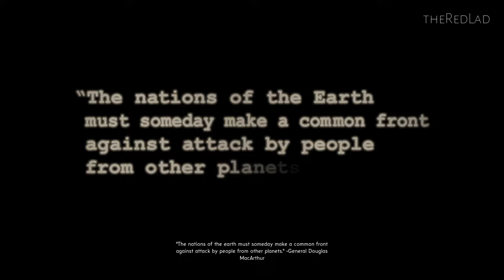The Bureau-XCOM Declassified : Invasion! [Mission 1] {Walkthrough/Gameplay}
Mission 1 : Invasion!
[No Commentary]

IGN Review :
I played through The Bureau: XCOM Declassified's entire floundering tactical shooter campaign wondering how it planned to pull off a plausible prequel backstory to the freshly rebooted XCOM universe. When I got to the end, it didn't even seem to try, content to let us wonder why this 1960s version of XCOM didn't bother to tell 2010s XCOM (of XCOM: Enemy Unknown) that hostile aliens exist and that there's a closet full of working plasma guns somewhere. Not making sense doesn't seem to bother The Bureau, either in story or in its flawed attempt to use permanent death mechanics and strangely shoddy construction. But it sure bothered me.

If the alien-invasion plot could keep its act together for the course of its roughly 15-hour campaign and work as a stand-alone alternate universe, I'd be totally willing to ignore that admittedly nitpicky continuity issue. Alas, despite one really good idea that cleverly toys with the way we experience games through characters, it completely falls apart. The way main character Agent William Carter reacts to a major revelation is pretty much the exact opposite of what a sane person would probably do in that situation. It's to the point where I have to wonder if a bug might’ve caused the wrong dialogue option to be selected. This isn’t the only inexplicable moment in this baffling story, but it's the most spectacularly weird.
What does work, at a basic level at least, is The Bureau’s tactical combat. Like Mass Effect and Brothers in Arms, each mission against the alien invaders is a linear series of encounters where you and the enemy take cover and open fire, then try to maneuver to flank the other team or drive them from cover using grenades and special abilities. Most of those come from the two lightly customizable XCOM agents that accompany Carter on every mission, and each of the four agent classes has a set that unlocks as they level up in combat. They’re mostly useful: abilities like the Sniper’s critical shot and holographic distraction and the Engineer’s deployable turret and land mines can combine into some satisfyingly lethal crossfires and traps.

Squaddies are ordered around using a well-done UI, which allows you to easily set waypoints for your squaddies in the super-slowmo Combat Focus mode (somewhat reminiscent of Fallout 3’s VATS), which you can enable at any time. Its biggest aggravation is in how it sometimes refuses to let you throw a weapon without a walkable path to the landing point, but otherwise it’s a very capable tool.

In the other corner is a new alien race called the Zujari, a bland race that fights exactly like humans with advanced technology. Their minions – classic XCOM aliens like impish, mouthless sectoids, lumbering mutons, swift silacoid blobs, and flying drones – all have much more character. With several varieties of Zujari, though, the enemy diversity is respectable, and manages to keep fights from going stale too quickly.

Here's where it all falls apart: The concept of squaddie permadeath (borrowed from X-COM: UFO Defense and Enemy Unknown), simply doesn’t work properly in a game with one character that must live. Any situation where a fight went so badly that I wasn’t able to reach a downed squaddie before his bleedout timer expired was so bad I was probably doomed anyway. And when Carter dies, he and any dead squaddies are revived at the checkpoint to try again. It's a bizarre system that punishes partial failure more severely than total failure.
Of course, that’s all rendered nearly moot by a revival system that you have to consciously avoid exploiting. Even while they're being pounded on by a huge muton, your two agents can constantly revive each other in an absurd seesaw dance of perpetual near-death. Between those two goofy systems, I lost only two men on my Veteran difficulty playthrough.
Between missions you return to base to wander around and converse with other XCOM agents and scientists. The base is large, yet there’s not much to do there other than a couple of simple puzzles. The only thing you need to do there is equip your squad, another key idea borrowed from classic X-COM that’s reduced to pointless busywork by an infinite supply of clearly superior weaponry and a lack of a research mechanic (despite franchise tradition and an entire section of the XCOM base labeled as research labs).
Captured alien weapons aren't anything special, either. They have some flashy effects, but they're simply more powerful red- or green-glowing variations of ballistic firearms, and none stands out as the slightest bit distinctive. Even the Blaster Launcher is nothing but a green rocket launcher.